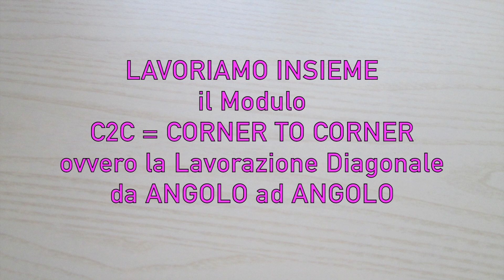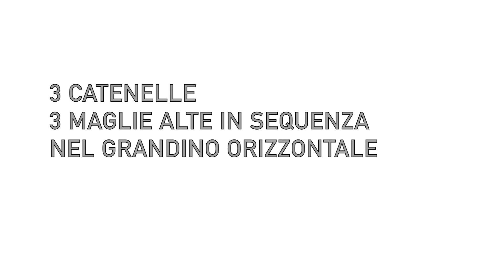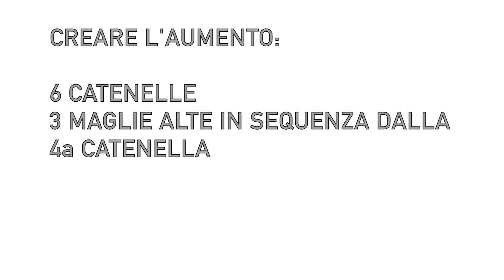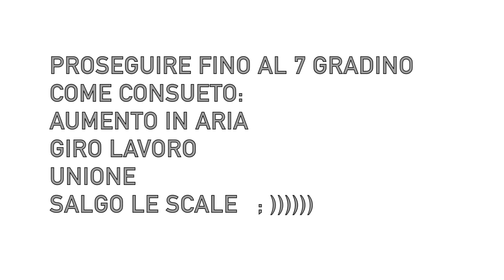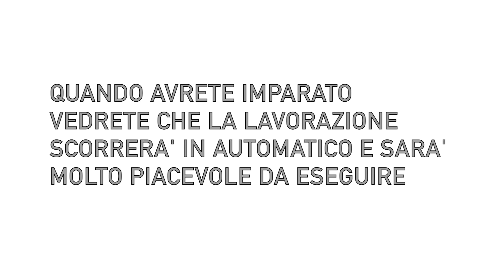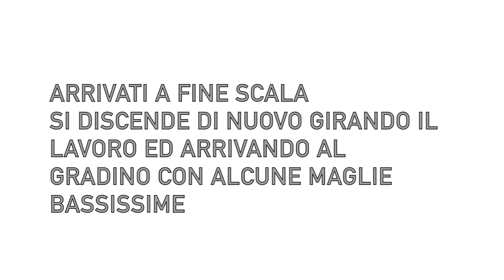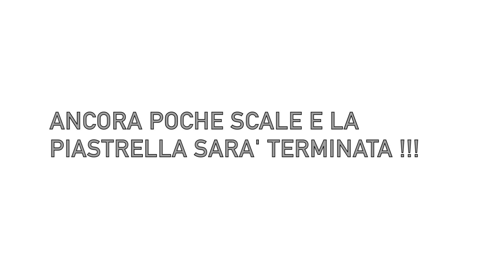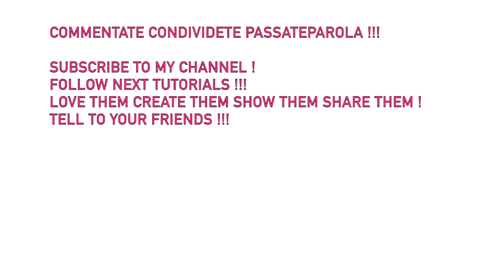🌸 Uncinetto 🌸C2C Corner to Corner Crochet Lavorazione Diagonale da Angolo ad Angolo 🌸 Ganchillo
🌸 Oggi un Tutorial sui Moduli da lavorare con l'amato Uncinetto ! La lavorazione da Angolo ad Angolo o Diagonale conosciuta con il nome inglese C2C che significa Corner to Corner (Angolo ad Angolo). Può sembrare complicata ma vi assicuro che non lo è affatto. Seguite il video tutorial mostrato passo passo per imparare velocemente la tecnica. Nei prossimi tutorial vedrete come leggere, riprodurre e creare da soli gli schemi per questa lavorazione. Buona Visione !!! 🌸 Non dimenticate di iscrivervi, lasciare un commento e un mi piace !!! Buon Lavoro Ciao !!! 🌸
🌸 Today a video tutorial step by step to learn how to crochet C2C Corner to Corner, it is so easy and so wonderful way to crochet !!!

❤️ Attrezzatura base:
♥ Uncinetti:
- Set 10 Uncinetti Manici gommati + utili marcatori
- Set 11 Uncinetti Manici gommati + accessori utili
- Set 12 Uncinetti Bamboo carbonizzato
- Set 14 Uncinetti Metallo

♥ Ferri Circolari
- Set 18 Ferri Circolari Bamboo carbonizzato
Ferri Circolari KnitPro:
(un sogno ! parigino :)) meravigliosi !!!)

♥ Ferri Diritti:
- set 18 pezzi Bamboo
- set Knit Pro
- ferri Prym

♥ Uncinetti Tunisini:
- Set 11 Uncinetti Tunisini Metallo
- Set 12 Uncinetti Tunisini Bamboo con cavo

♥ Uncinetti SMIRNE
- Set 2 Uncinetti Punto Smirne

♥ Marcatori:
- Set 30 Marcatori

♥ Aghi da lana cruna in plastica:

♥ Aghi da lana senza punta:

♥ Telai:
Telaio rettangolare
Telaio rotondo
Telaio kit rotondo piccolo
Telai rotondi + kit telai pon pon
Telai fiorellini
Telai kit per fare i pon pon

✩ Tutorial Ghirlanda Natale con anelli delle tende adatta anche per cinture e collane ; )

✩ Granny Mania playList di lavori eseguiti con le piastrelle della nonna - vari tipi di granny

BUON LAVORO !  ❤️
ENJOY WITH My CROCHET❤️